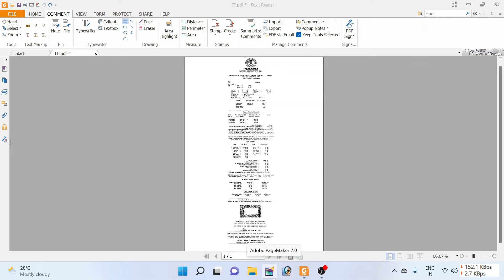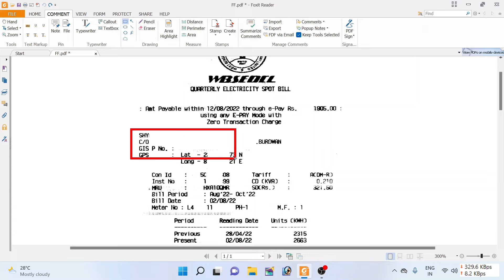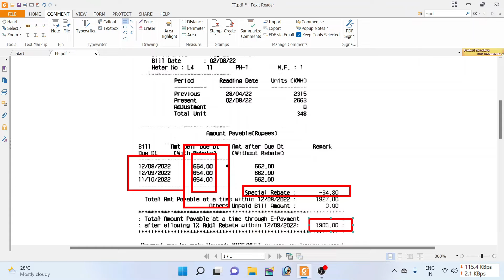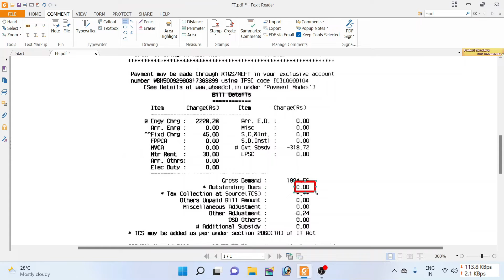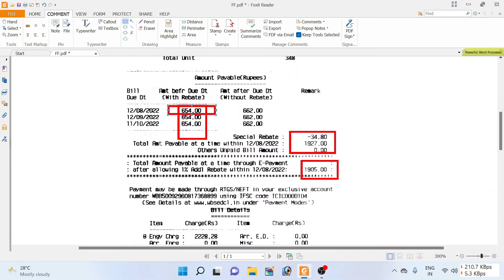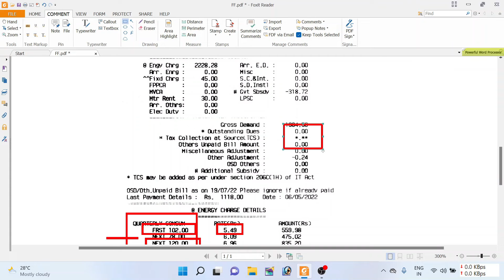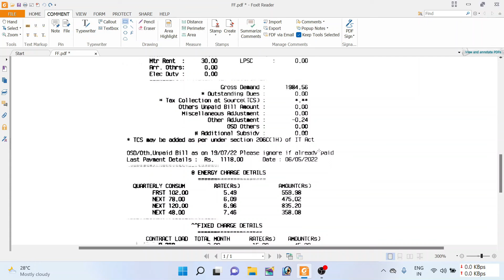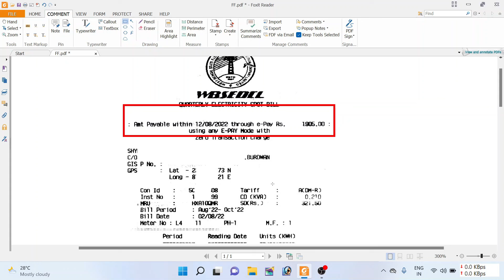WBSEDCL Electricity Bill Payment Fraud,ইলেকট্রিক বিল অনলাইন পেমেন্ট করার সময় কিভাবে আপনি প্রতারিত হন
ইলেকট্রিক বিল অনলাইন পেমেন্ট করার সময় কিভাবে আপনি প্রতারিত হন